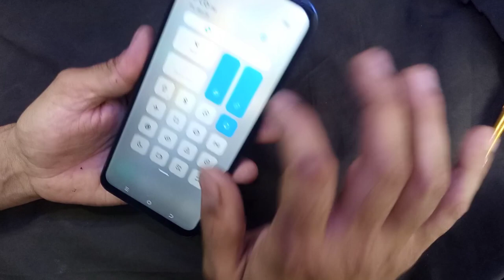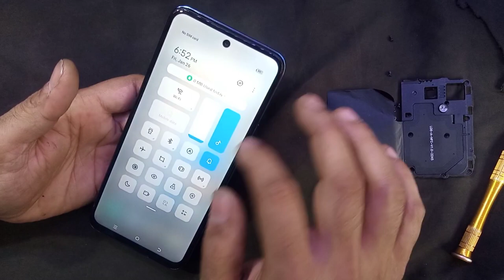tecno pova 2 new finger station#youtube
tecno pova 2 new finger station lab